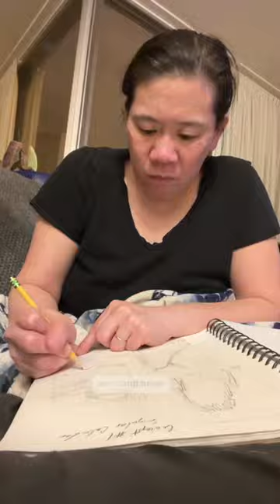See My Horrible Cart of Art Supplies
I had this vision of this neat organized cart that I could so conveniently roll over to the couch and….yeah 😂 xoxo Prof Lieu

ART SUPPLIES IN THE VIDEO
Bamboo reed pen
Kwik Seal Adhesive Caulk
Utility knife snap off blade refills

• Portfolio critiques
• Artist calls

• Pro development
• Portfolio critiques

👂AUDIO EQUIPMENT
96 Pack Acoustic Panels Studio Foam Wedges 1" X 12" X 12"